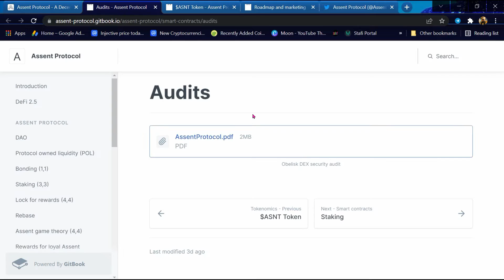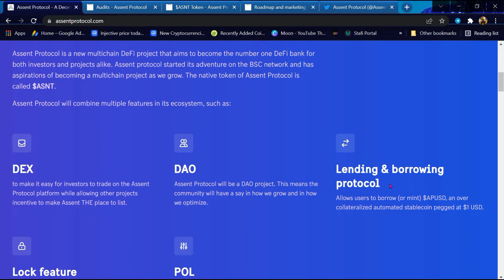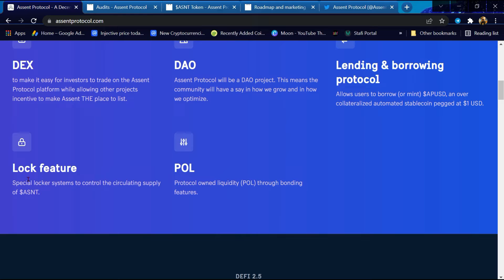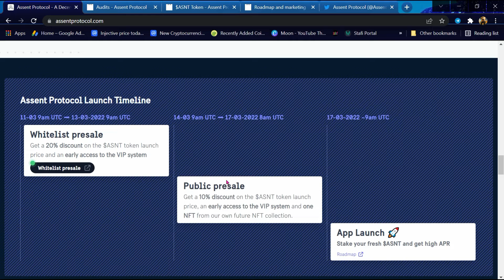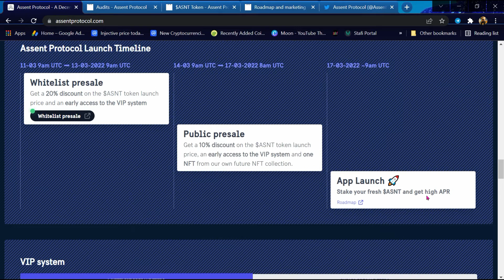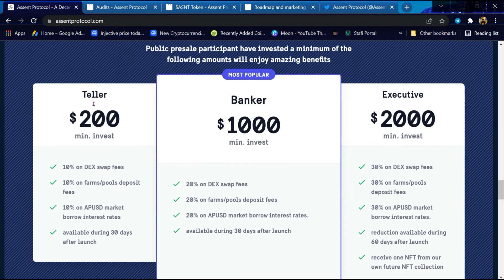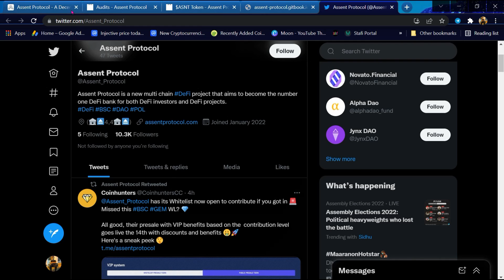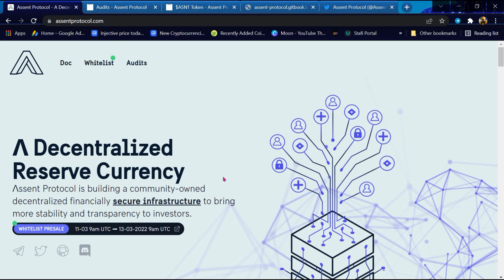Detail Review of Assent Protocol Project Introduce New VIP System Low Supply 100M $ASNT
Assent Protocol is a new multichain DeFi project that aims to become the number one DeFi bank for both investors and projects alike. Assent protocol started its adventure on the BSC network and has aspirations of becoming a multichain project as we grow. The native token of Assent Protocol is called $ASNT.

Total Supply: 100Million $ASNT Token